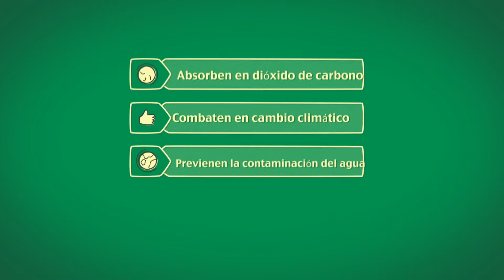Porque Sembrar Nos Une aún en tiempos difíciles estamos comprometidos con la reforestación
Desde la CDMB nos unimos para apoyar la meta del Gobierno Nacional de sembrar 180 millones de árboles alrededor de todo el país. Para este año la Corporación Autónoma Regional para la Defensa de la Meseta de Bucaramanga ha cumplido y superado la meta con 100 mil árboles que ya florecen en nuestra jurisdicción.